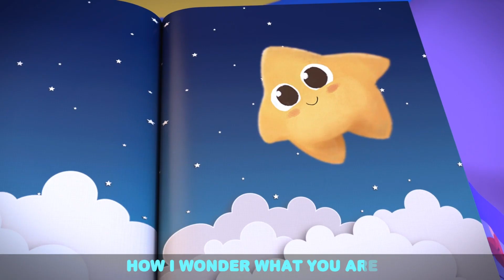Be Safe At The Playground | Little Angel | Sing Along | Fun Cartoons Songs and Rhymes | Moonbug Kids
Be careful Baby John, don't get hurt while playing at the park. Jill is getting ready to roller skate and Jack to ride his scooter while Baby John learns how to be safe at the playground

00:00 Be Safe At The Playground
03:22 I'm Ready To Explore
06:23 Help Me (My Tooth Is Loose)
10:16 Color Mixing Magic
12:30 Save The Earth Song
16:12 Getting Ready For Bed
20:09 Color Train Song
23:13 Learning At School And Playground
26:27 No No Bath Time Song 1
29:45 Red Light Green Light
32:11 Doctor Check Up Song 2
36:20 Twinkle Twinkle Little Star
39:03 No No Baby Monkey (Be Nice)
42:18 Help Me Tie My Shoes
45:53 Looby Loo
48:33 My 5 Senses
52:46 Let's Learn To Rollerblade
56:34 Who Stole My Socks?
59:56 Yes Yes Fruits Are Good For You
01:04:01 Playdate With My Best Friend